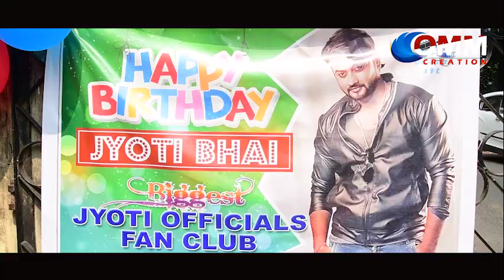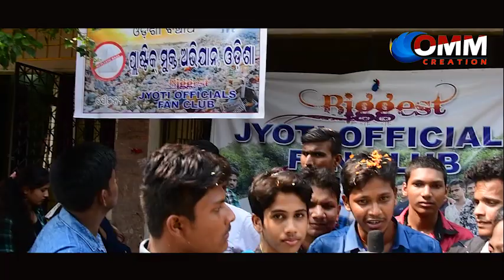SUPER STAR JYOTI BIRTHDAY CELEBRATION WITH FAN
Group Management - Swaraj, Krishna, Manoj,Disu.